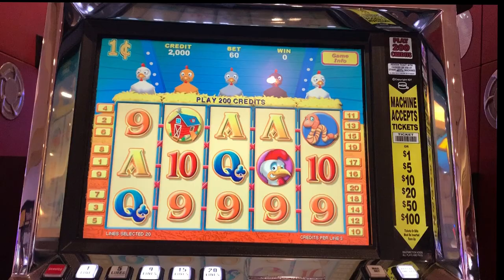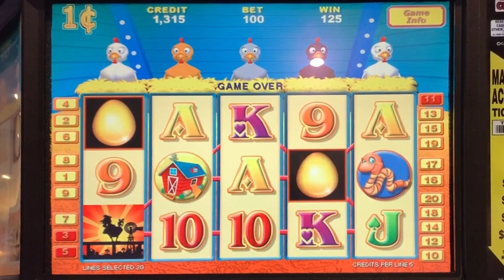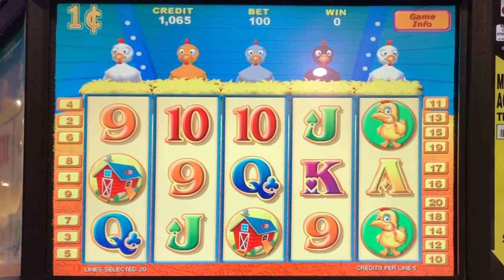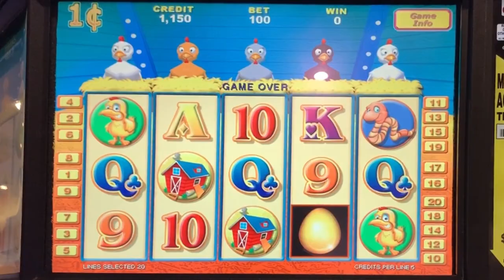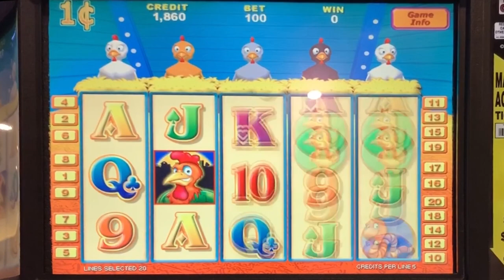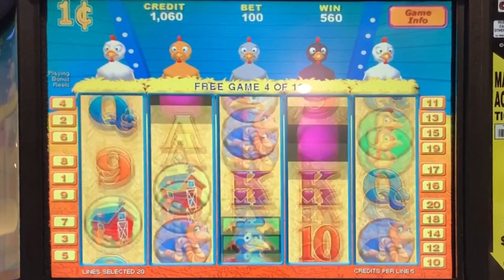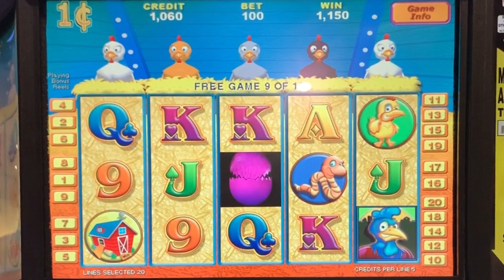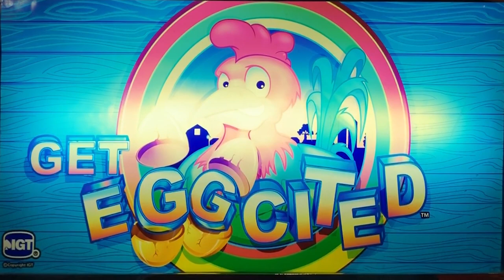Get Eggcited slot machine, Bonus for Easter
Played at:
South Point Vegas / IGT